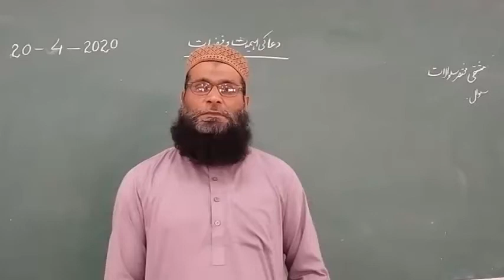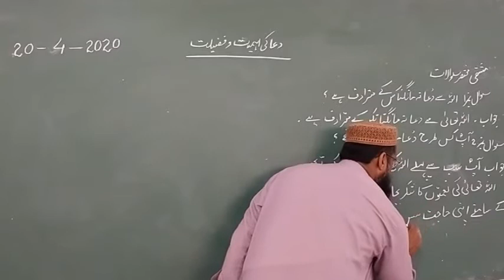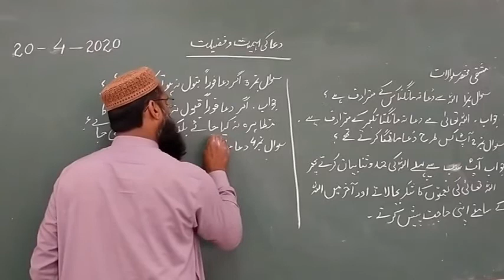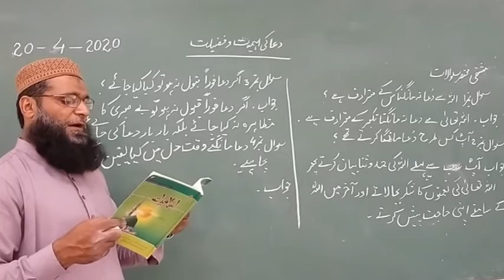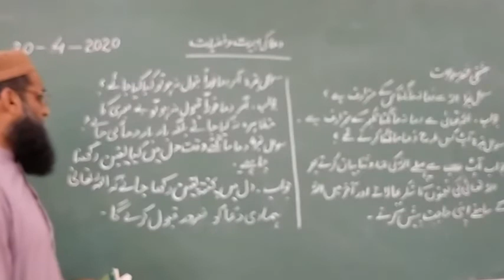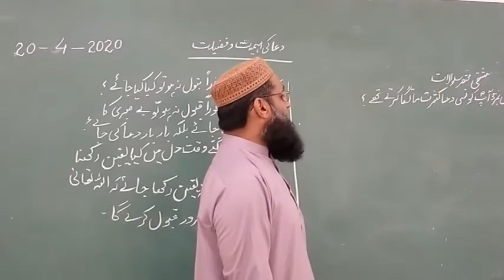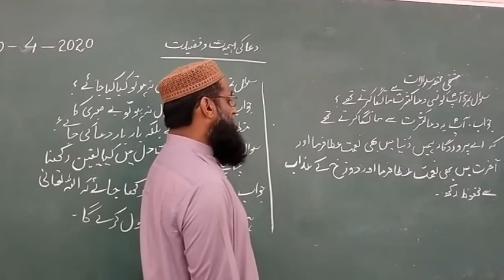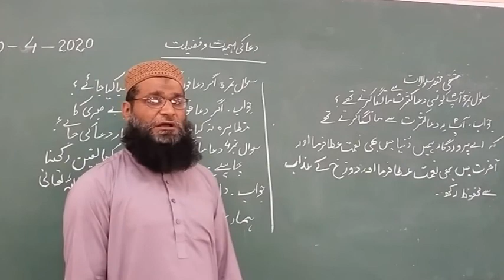Isl 20 April 7th class